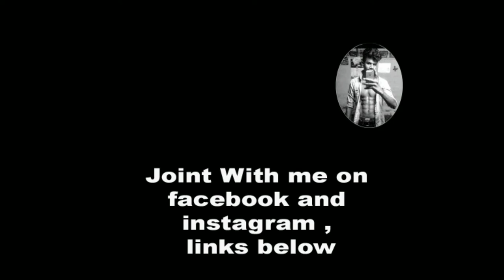how to draw arjun step by step for beginers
MATERIALS & TOOLS:
          pencil,A4 paper

drawing skills, youtube art, Illustration, color, 2014, chris samba sketch, chris samba drawing, jordans4444,
chrissamba22, chrisblack2, images, google art, working hard, artespeed, sycra, markcrilley, proko, Debbyarts, Theprotraitart,
 Adobe Photoshop (Software), inkmaster, tattoos, tattooing, tattoosday, artistic, artist, skills, paintings paint.